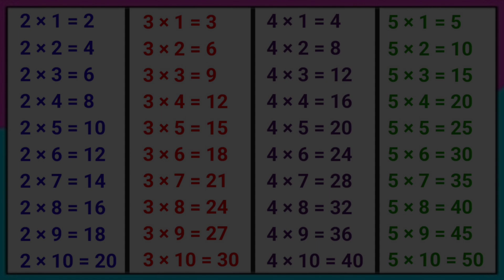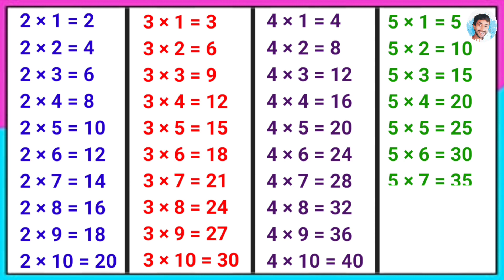Learn Multiplication Table 2 to 5 | Table of 2 to 5 | 2 ka table | 3 table | 4 table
2 se lekar 5 tak table likhen